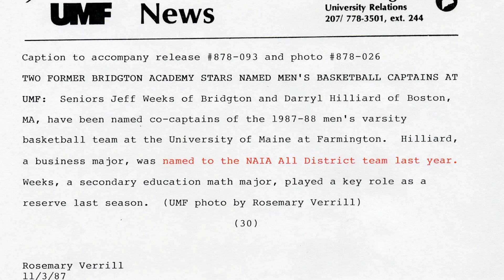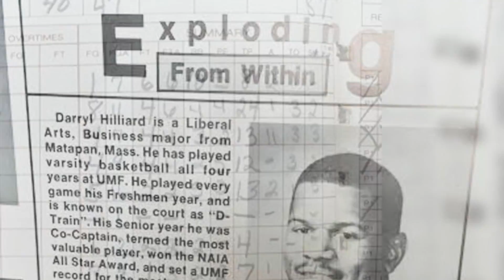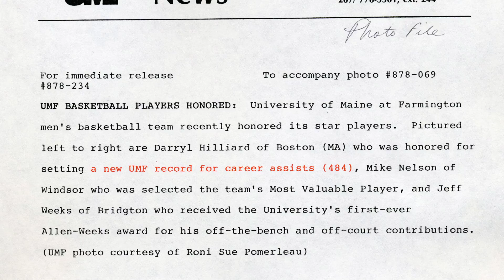2016 UMF Athletics Hall of Fame Inductee: Darryl Hilliard '88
University of Maine at Farmington Athletics inducted former men's basketball assists leader, Darryl Hilliard, into the Hall of Fame on September 24, 2016.